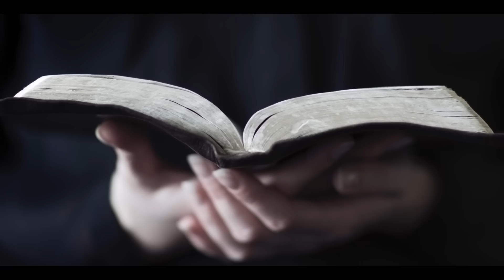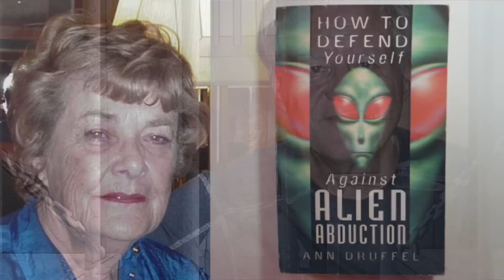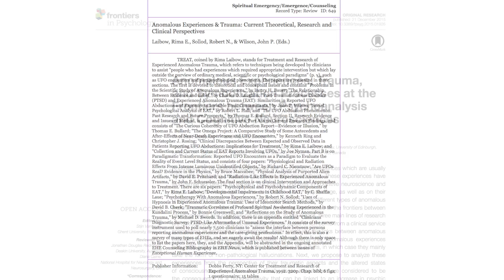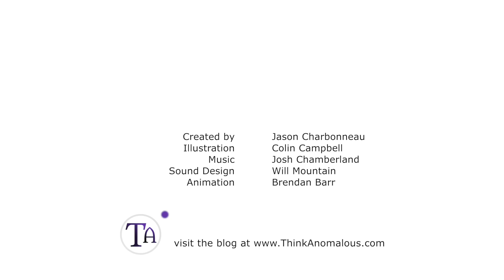Donnie Decker, the Man who made it Rain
After the death of his abusive grandfather, 21-year-old Donnie Decker experienced a range of hostile anomalous phenomena that culminated in him gaining the power to make it rain indoors. Donnie's case boasts an impressive number of first-hand witnesses, and it suggests an important link between emotional trauma and the experience of the unexplained.

Sources:

Anomalous Experiences & Trauma: Current Theoretical, Research and Clinical Perspectives. Edited by Rima Laibow, Robert Sollod, and John Wilson. Dobbs Ferry, NY: Center for Treatment and Research of Experienced Anomalous Trauma, 1992.

Ann Druffel. How to Protect Yourself from Alien Abduction. New York: Three Rivers Press, 1998.

Christina Tatu. "Paranormal Skeptic Rains on Stroudsburg's Devil Tale." Pocono Record, May 26, 2013.

Kevin McCaney, "Stoudsburg Strangeness being Checked." Pocono Record, March 19, 1983.

Syfy's Paranormal Witness, 2011, Season 1, Episode 6

Thomas Rabeyron and Tianna Loose. "Anomalous Experiences, Trauma, and Symbolization Processes at the Frontiers between Psychoanalysis and Cognitive Neurosciences." Frontiers in Psychology 6:1926 (Dec 21, 2015).

Unsolved Mysteries, 1993, Season 6, Episode 18.